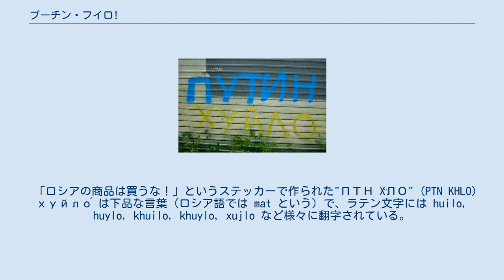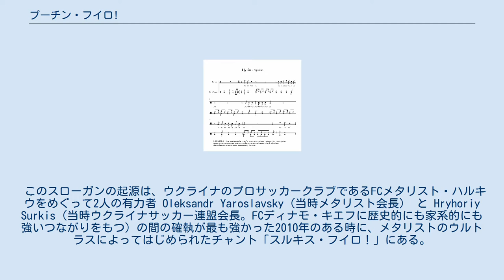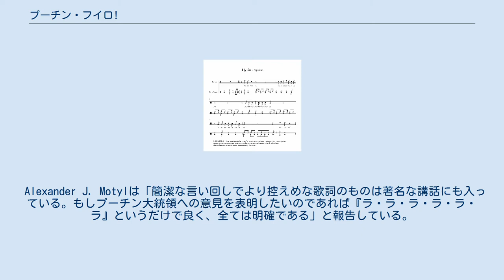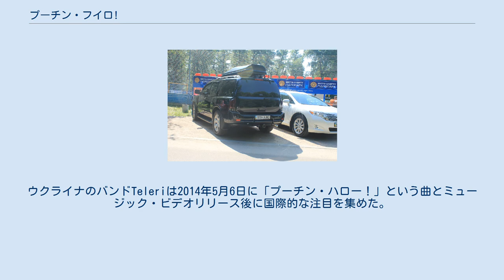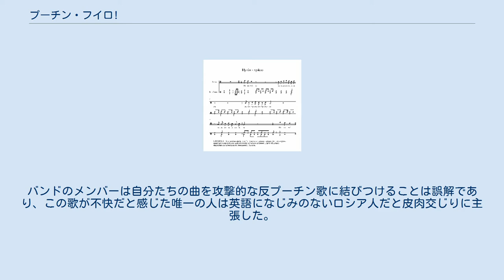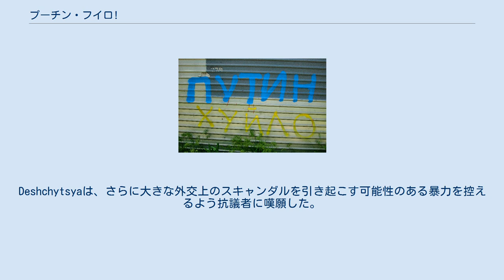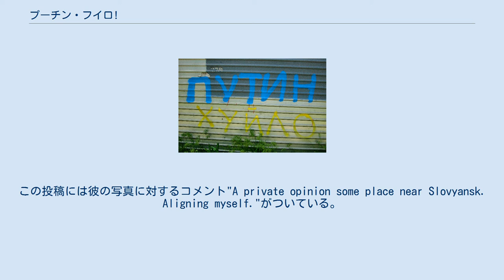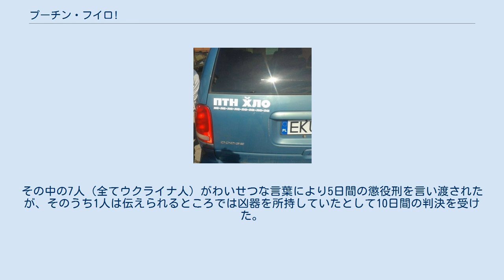プーチン・フイロ!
ルハーンシクにある「プーチン・フイロ！」の落書き ウラジミール・プーチン プーチン・フイロ！（ウクライナ語: Пу́тін - хуйло́; IPA: [ˈputʲin xʊjˈlɔ], ロシア語: Пу́тин - хуйло́; IPA: [ˈputʲɪn xʊjˈlo]）はロシアの大統領ウラジミール・プーチンをばかにするウクライナ語・ロシア語のスローガン。
このスローガンは2014年にウクライナで生まれ、2014年3月にFCメタリスト・ハルキウのウルトラスによって最初に行われたチャントで広まった。
この2014年3月はロシアのクリミア併合とウクライナへの軍事介入が起きた時であった。
このフレーズはウクライナ中で、ウクライナ政府の支持者やより一般的にはウクライナのロシア語圏とウクライナ語圏の両方の地域でロシアもしくはプーチンを好きではない人たちに広まった。
 「ロシアの商品は買うな！」というステッカーで作られた"ПТН X̆ЛО" (PTN KHLO) хуйло́ は下品な言葉（ロシア語では mat という）で、ラテン文字には huilo, huylo, khuilo, khuylo, xujlo など様々に翻字されている。
語幹である хуй は、文字通りにとるとロシア語・ウクライナ語で男根（英語でのdick） を意味する。
これに -lo が付されることで、英語の "dickwad" や "dickhead"、"prick" に相当する言葉になる。
この単語はロシア語・ウクライナ語・ベラルーシ語で同じである。
西スラブ語にこの言葉は存在しないが、ポーランド語とスロバキア語には chuj という単語があり、ポーランド語では хуйло は chujło と翻字されている。
 Urban Dictionaryでフイロがウラジミール・プーチンと同義語として加えられていると、2014年5月に報道された。
 この表現は検閲を回避する理由から"птн x̆ло" (ptn kh̆lo)と略されることがある(x̆という文字は「新しいロシアの文字」に関する有名なジョークである、キリル文字х, у, йを重ねたものである。
似た暗示の意味を含む略語としては、"ПТН ПНХ" (PTN PNKh)があり、これは"Путин, пошёл на хуй" (Putin, poshol na khuy がある。
これは 英語で表現するならば "Putin, go fuck yourself" に相当し、"PTN GFY"と略記される。
 このスローガンの起源は、ウクライナのプロサッカークラブであるFCメタリスト・ハルキウをめぐって2人の有力者 Oleksandr Yaroslavsky（当時メタリスト会長） と Hryhoriy Surkis（当時ウクライナサッカー連盟会長。FCディナモ・キエフに歴史的にも家系的にも強いつながりをもつ）の間の確執が最も強かった2010年のある時に、メタリストのウルトラスによってはじめられたチャント「スルキス・フイロ！」にある。
自らのクラブの会長の側に立つハルキウのファンは、「スルキス・フイロ！」と叫ぶことで、連盟会長への嫌悪感を下品で卑俗な形で表現した。
 公で行われ最初の記録された「プーチン・フイロ！」とそこから派生した歌は、ハルキアで地元のファンがストリート・マーチの間にこれを歌った2014年3月に起こった。
この記録はすぐにYouTubeに投稿され、すぐに広まった。
FCセヴァストポリを除く全ての主要なウクライナのクラブのウルトラスのグループは、歴史的に時に国家主義的ともいえるウクライナびいきの強い政見を持っており、ロシアが起こしたウクライナの東、南における反ウクライナの暴力やロシアのクリミア合併とウクライナへの軍事介入が起き、ハルキウが混乱にある中で、サッカーファンは即座にそして明確にロシアとの紛争においてウクライナの側に立った。
すぐにプーチンを下品にあざけるこの歌は知名度を急速に上げ、シャフタール・ドネツク（ドネツィク）やディナモ・キエフ（キエフ）のファンなど、以前は仲が悪かったファンも歌を一緒に歌うようになった。
ロシアが介入しウクライナを部分的に占領していた間、ウクライナのクラブのウルトラスは対抗心を捨て、ともにストリートマーチでこの歌を唱えた。
この歌は人気が上がり続け、ガーディアンによると「全国的な文化的ミーム」となっ...